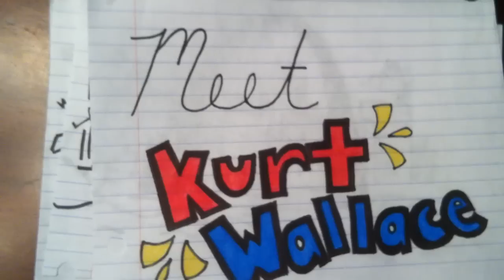Kurt Wallace Introduction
Kurt Wallace introduces himself to the Shine.FM Listeners